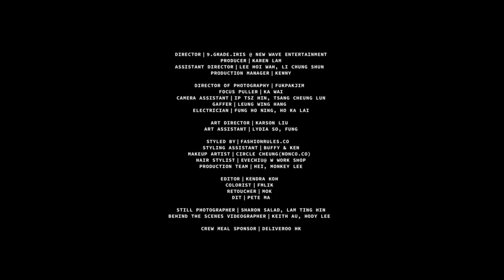Gin Lee 李幸倪《單戀這件小事》| 倒著試試看